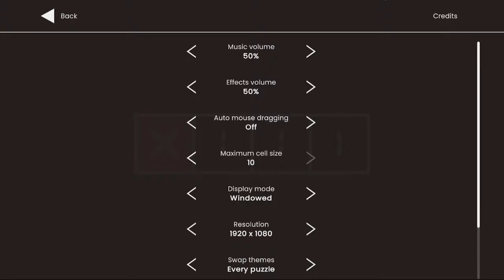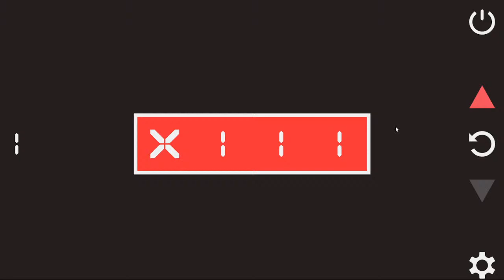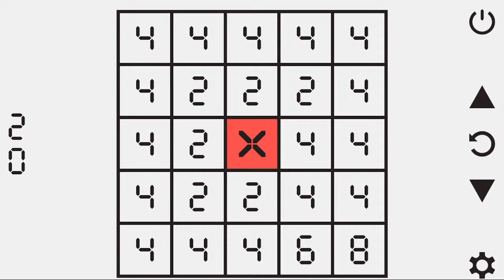Cardinal Chains #1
1から順番にやります